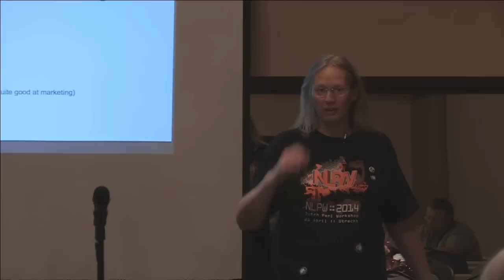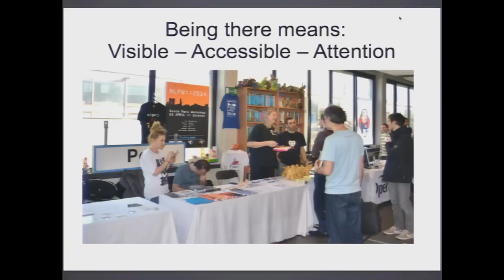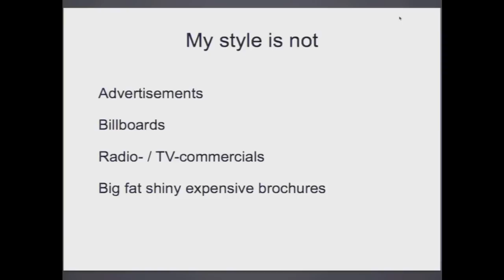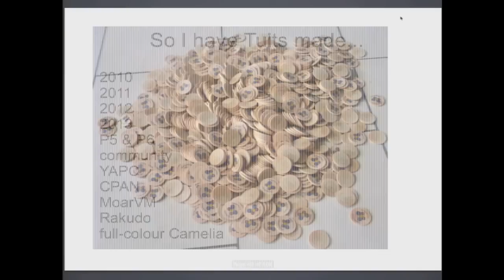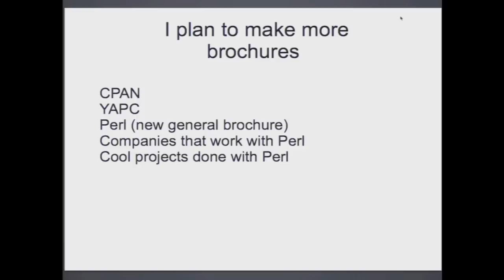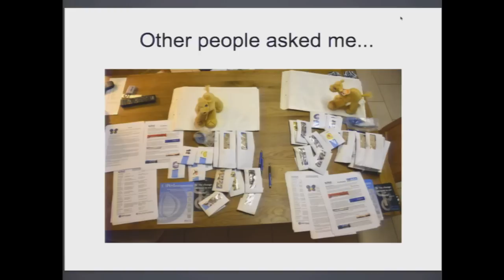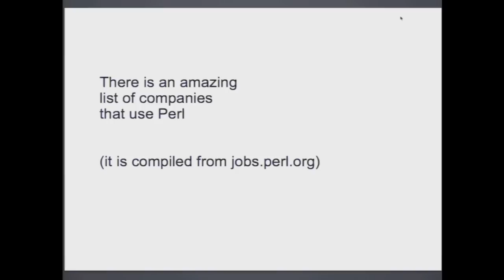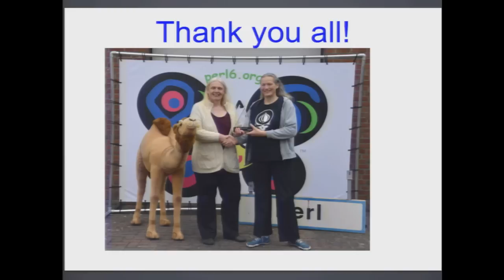Wendy Van Dijk (‎woolfy‎) - Marketing for Perl is easy because Perl is awesome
Remember the saying from Perl-people? "We suck at marketing". Well, not all of us. Some of us are rather good at marketing. Some well-known Perl heroes are good at what they do and good at promoting that, and promoting Perl at the same time. I do my bit and it seems to be appreciated every now and then. I will tell you what I do for marketing Perl, what I think the effect of that is, and how easy it is for you to join me to show other people how awesome Perl is. I will mention some of my Perl heroes, YAPC's, Fosdem, workshops, PM meetings, tuits, buttons, stickers, and more.